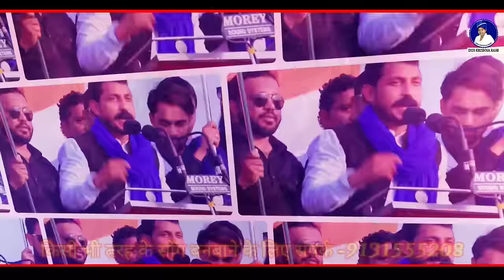अखिलेश यादव के ट्वीट् के तुरंत बाद❤‍🔥👉❤‍🔥यह गाना हुआ वायरल | Chandrashekhar Azad Ravan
🎵Albam ~ Nagina Mein ketli Hi Chalegi
🎵Singer ~ Didi krishna rahi
🎵Lyrics  ~ Rahi music
🎵Music  🎶 Samim khan
🎵Ricordind ~ Aryan casset
🎵Music Director ~ Ramvir Atal ji
🎵Camera and Editing ~ vinod rahi
🎵Actor ~ Didi krishna rahi
🎵Special Thanks ~ All Bahujan samaj
🎵Support ~ All Bahujan Society
🎵Company Level ~ DKR Present's

 For all mission audio video uploading

BAHUJAN SONG~
Bahujan song, Bahujan song 2022,Bahujan song Hindi,Bahujan song Kannada,bhajan song Bhojpuri,Bahujan song Telugu,bhajan song DJ

CHANDRACHEKHAR AZAD SONG~
Chandrashekhar Azad Ravan,Chandrashekhar Azad song,Chandrashekhar Azad movie,Chandrashekhar Azad song Bhim Army,Chandrashekhar

SAHEB KANSHIRAM JI SONG~
Sahib Khan ji Ramji song,kanshiram Saheb speech,kanshiram Saheb song 2022,Manyavar sahab kanshiram song,Sahev kanshiram ji ke bhashan,kanshiram song,sahab kanshiram ji ki ful movie,sahev ji ka Sangharsh,kanshiram Ji ka Jeevan Parichay...